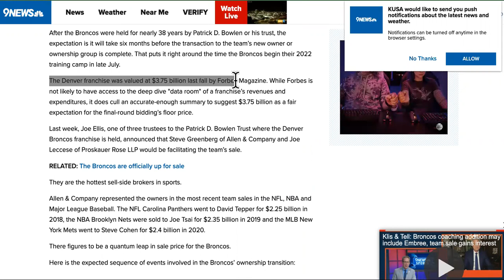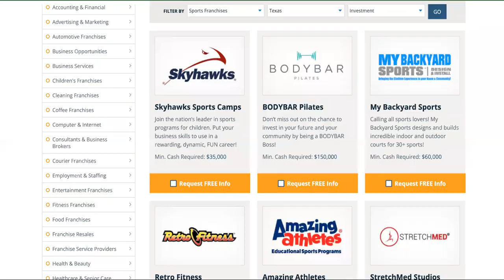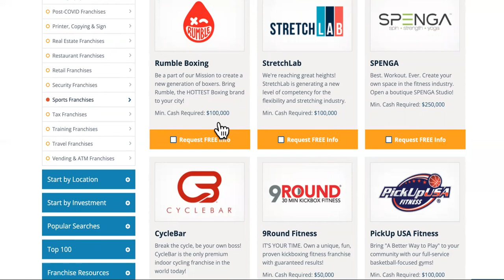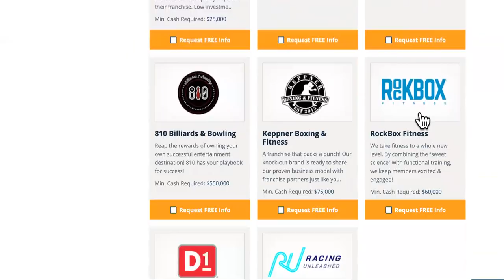LIKE FOOTBALL? LOVE MONEY? Franchise The Denver Broncos For Sale!